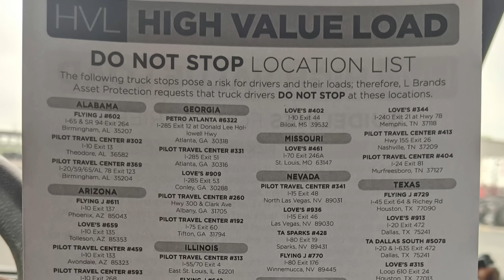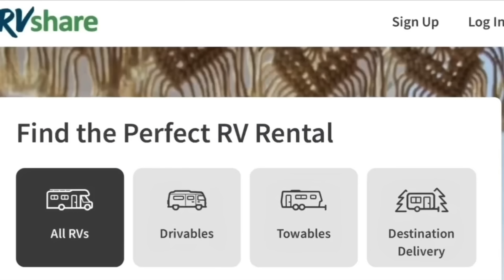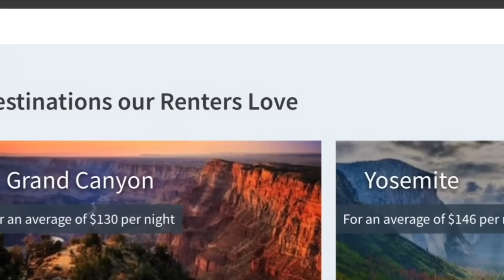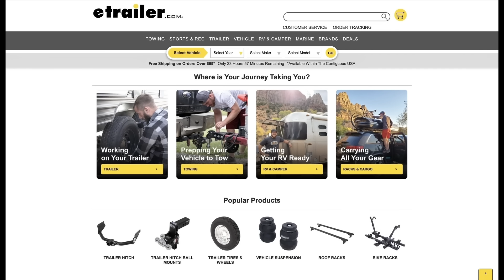316. The Best Places for Short RV Overnights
This week, we take a look at that High-Value Load list of truck stops that are supposedly unsafe to stop at. Is it legit? Plus, we share some of our favorite ways to overnight and dive into the latest news stories in our tanks.

Tickets for HOMECOMING are now on sale! Save $25 a ticket by becoming a Mile Marker today!

* RVshare: RVMILES30 for $30 off a rental of $500 or more
* Harvest Hosts: Save 15% on a Harvest Hosts membership with MILES